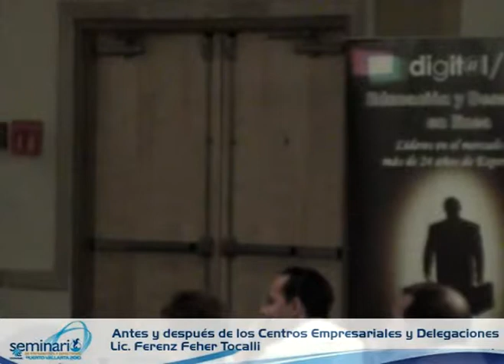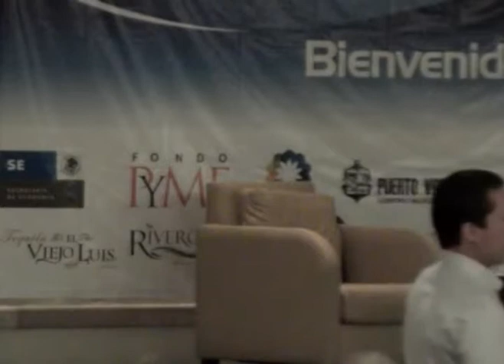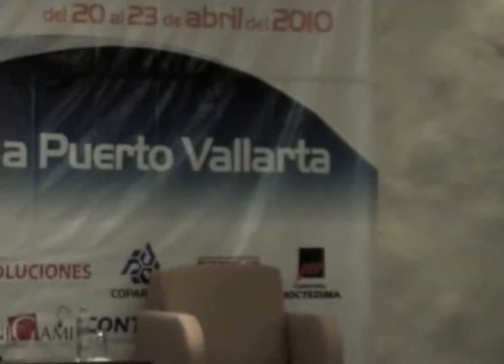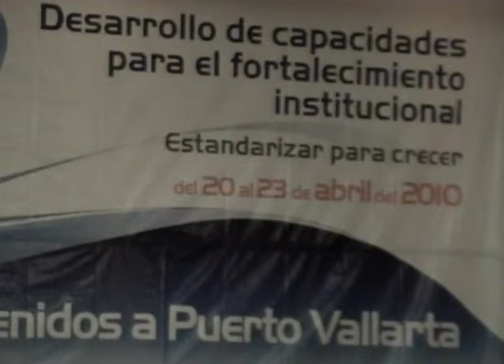03 Taller Estandarización: antes y después de los C. E. y Delegaciones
Lic. Ferenz Feher Tocalli
Seminario Presidentes y Directores Coparmex 2010, Puerto Vallarta